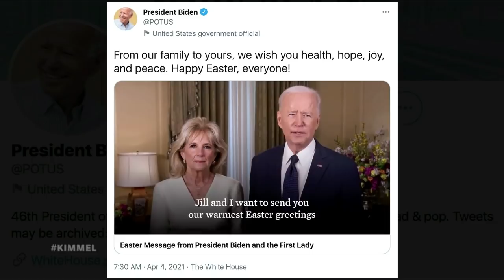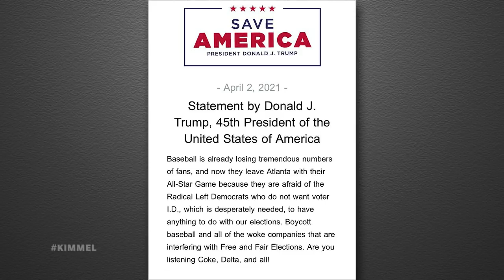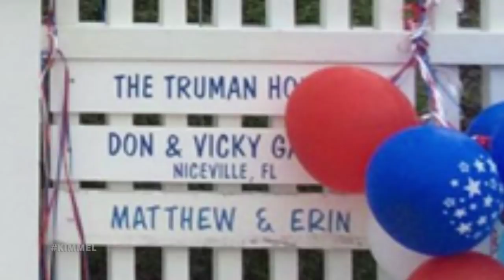Trump Complains About Cancel Culture, Wants EVERYONE Canceled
LA was early to rise this morning after an earthquake hit, Jimmy breaks down his Easter, the White House made special eggs for Easter featuring President Joe Biden’s dogs, we got well wishes from President Obama and even the Easter Dummy himself Donald Trump, Donald Jr. shared a sweet anecdote from the Trump family memory book and a perfect metaphor for growing up Trump, “Gonzaga” is playing the #1 seed Baylor in the NCAA men’s basketball championship, the MLB has decided to not have the All-Star Game in Atlanta and Trump is trying to cancel them too, Florida Congressman Matt Gaetz is the talk of the town in Washington after the reported investigation by the Justice Department into sex trafficking, and since Godzilla vs Kong was tops at the box office this weekend Jimmy’s kids Jane & Billy watched the trailer and gave their commentary on it.